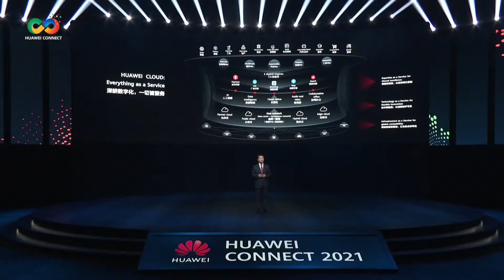YunSheng - First Digital Employee at Huawei 😍😍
At Huawei Connect 2021, the company announced its first Digital Employee - Yunsheng that is designed and developed with the help of AI and Huawei Cloud service.